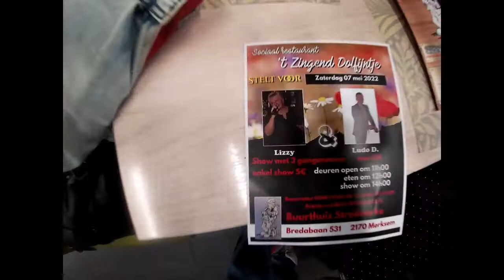lizzy 't zingend dolfijntje in het stroboertje in merksem